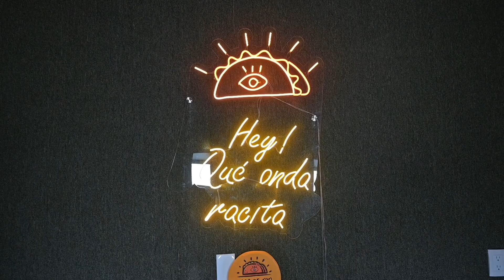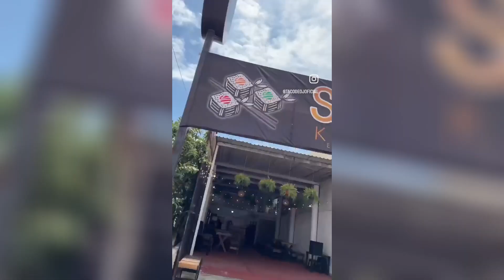El OTRO LADO DE LA TORTILLA con SANDY de K ROLLO PLEBES / Taco de Ojo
Sandy originaria de Culiacán emprendía un negocio de ropa que comenzaba a ser exitoso en en Tepatitlan y otro mas en Culiacán. Como muchos emprendedores, la pandemia y el cierre de puertas de todos los negocios en el 2020 la hizo cambiar de planes, mudarse a Tepic, ver nuevos horizontes. El antojo por un sushi 100% culichi la obligo a prepararse su propio sushi y emprender un camino hoy llamado K rollo plebes. Nos platica con su estilo único cuales han sido las experiencias en su emprendimiento y que viene para su restaurante.